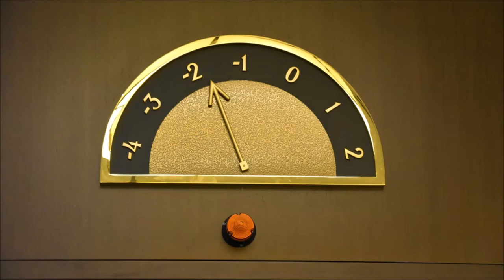Elevator Door Closes Sound Effect | City Sounds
Elevator Sounds. Sound of Elevator Door. SFX. Elevator Ding Dong. Free Mp3 Downloads.